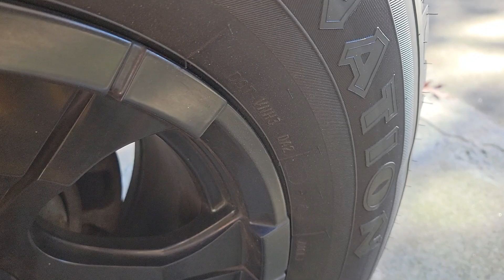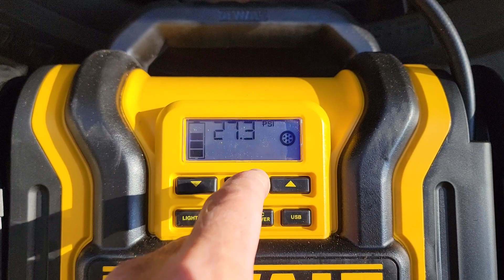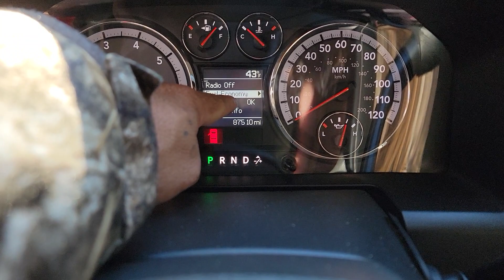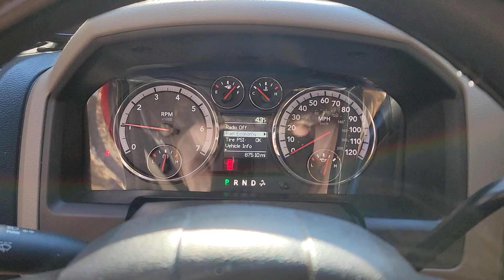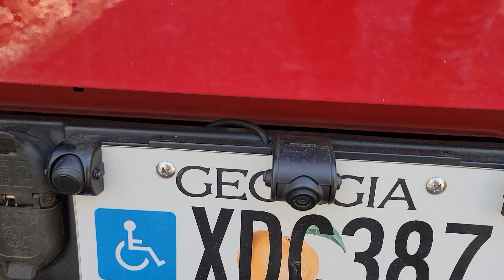Día muy frío en GA 🇺🇸 29°\2022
todas las gomas nesecitan aire el frío crudo del norte las vasea.